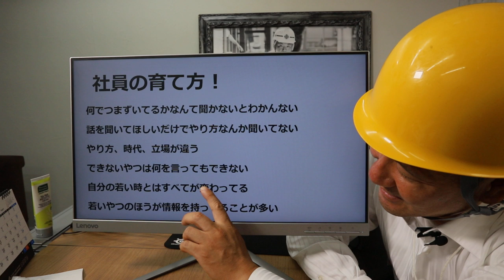今日からできる！尊敬される先輩になる方法！バカ上司が社員（職人）をダメにする！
職人の世界も会社員の世界もどちらも見てきた私だから言える共通点！社員が育つコミニケーションは一つでガラッと変わります！今日から実証して尊敬される先輩になってください！
0:30 本編
1:20 ダメな上司ってこんなヤツ！
5:50 自分のことしか考えてないアホ上司！
7:57 衝撃の先輩社員の一言とは？
10:40 たった一つ劇的に変わる社員の育て方
14:50 今どき社員が育つ！リーダー論
19:53 まとめ